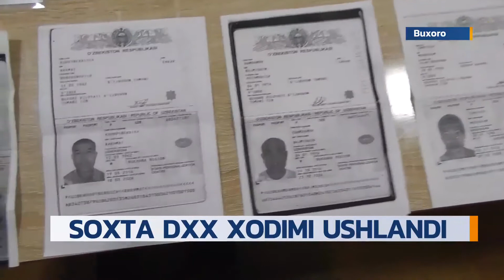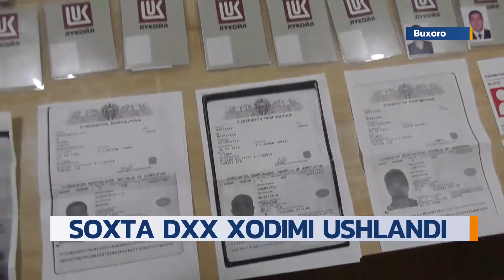Buxoroda soxta DXX xodimi ushlandi